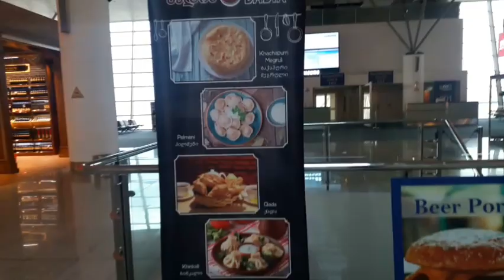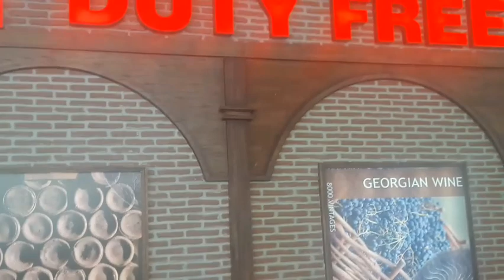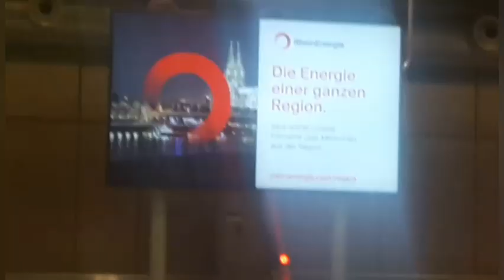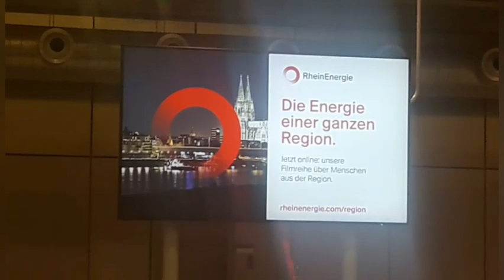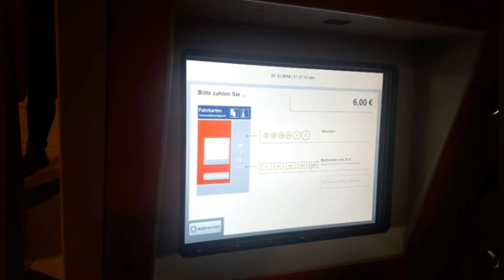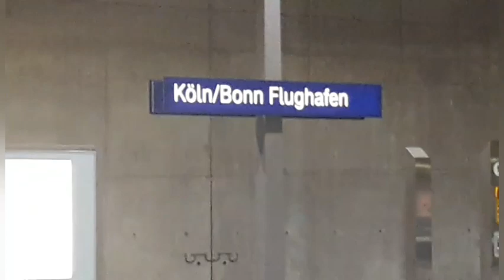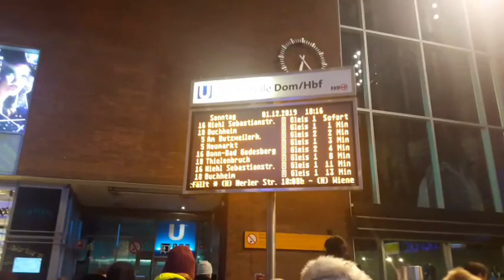Rückkehr nach Köln/კიოლნში დაბრუნება (4ნაწილი)